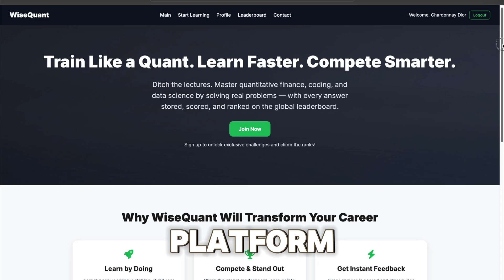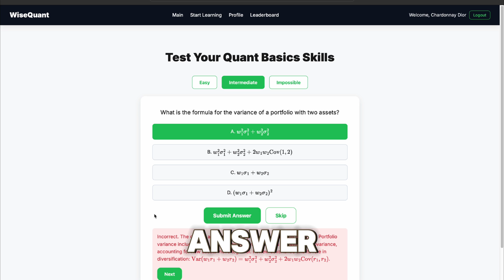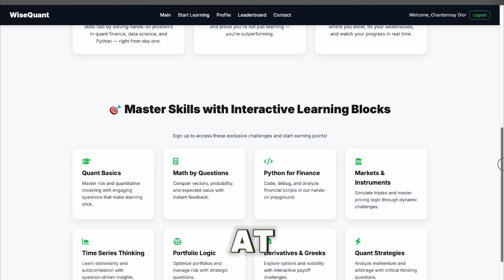How I’d Learn Quant Finance in 2025 (If I Had to Start Over)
How would I learn quant finance from scratch in 2025?
Not with lectures. Not with endless PDFs. I’d train by solving real problems — every day.

That’s exactly why I built WiseQuant — a platform where you learn quant finance, coding, and data science by doing the work.

🧠 No videos. No fluff. Just questions, feedback, points, and a leaderboard.

In this video, I walk through:
Why most quant learning sucks (and how to fix it)
What makes WiseQuant different
How you actually retain what you learn
The question system, difficulty levels, and global leaderboard
This isn’t for passive learners. It’s for people who want to build real skill — fast.